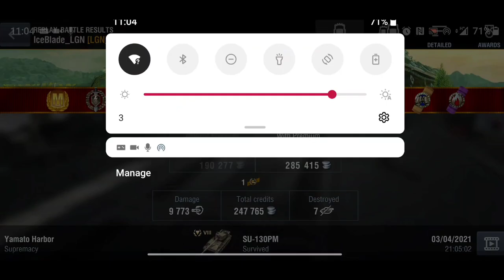EU server goes bruh!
what happens when the game lags out and only 1 player remains